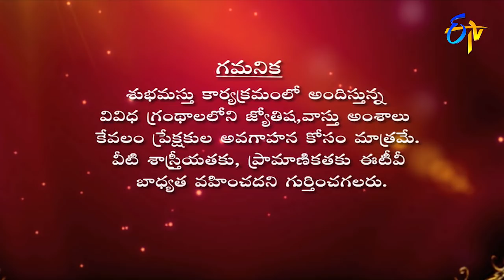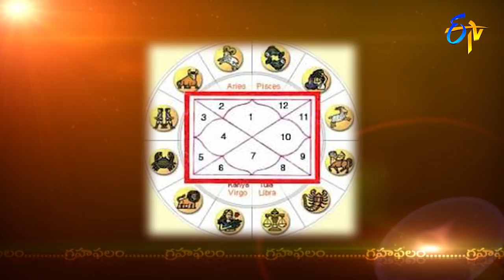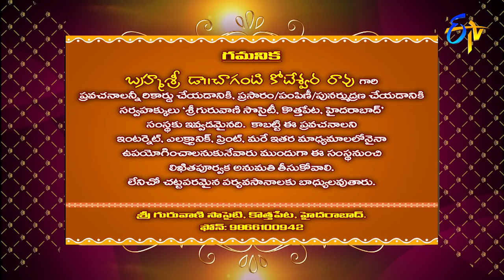Subhamastu | 16th September 2018 | Full Episode| ETVTelugu